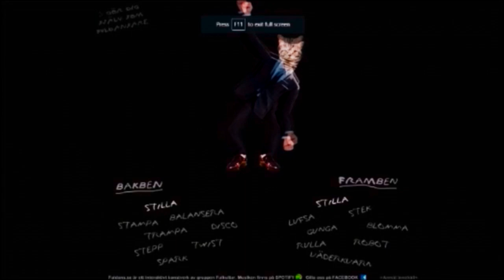Guarding Makoto Again in Yakuza 0 [Ep 53]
real damsel in distress here
open your eyes people